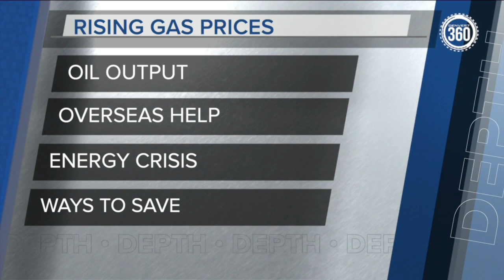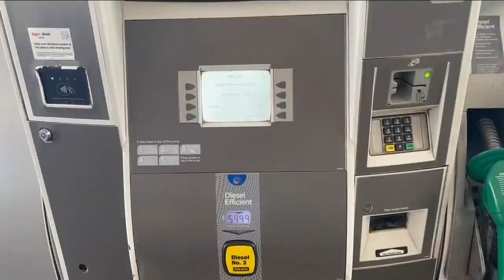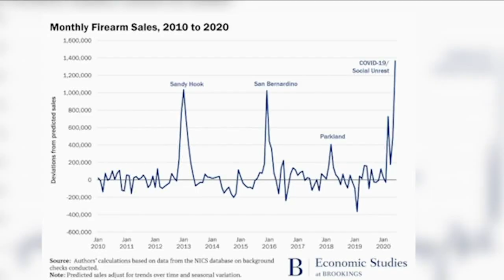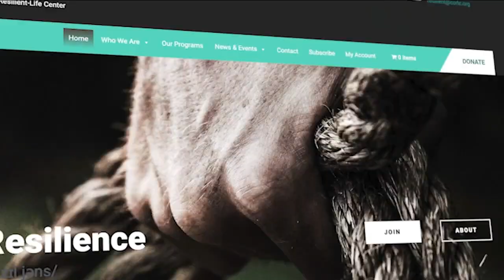Denver 7+ Colorado News Latest Headlines | June 3, 8am